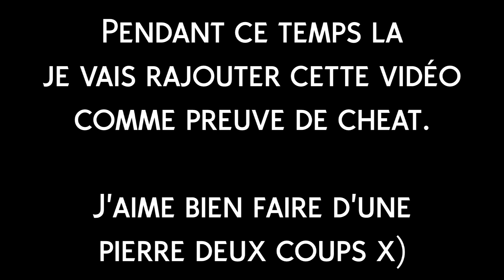Enigme - Cheateur, je sais ou tu es.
Alors, comment j'ai fait pour savoir ? :P